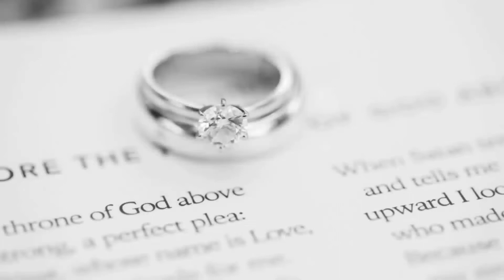How to procure.getting, reaching positive energy.